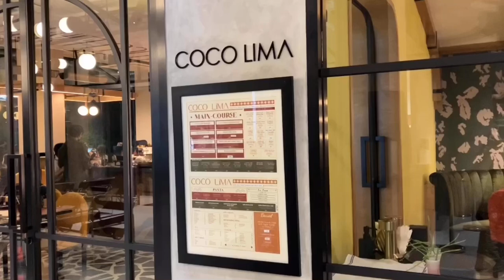Coco Lima Spanish fusion restaurant in Bangkok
Really relaxed atmosphere with a interesting selection of Spanish fusion food, if you want the Piella order as soon as you are seated as it takes about 45 mins to cook.

Address: 6 Rong Mueang 2, Rong Muang, Pathum Wan, Bangkok 10330, Thailand